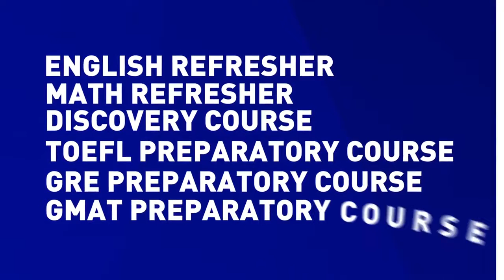AUPP - American University Preparatory Program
Call for applications